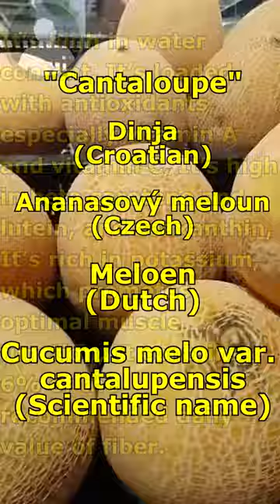Health Benefits of "CANTALOUPE"